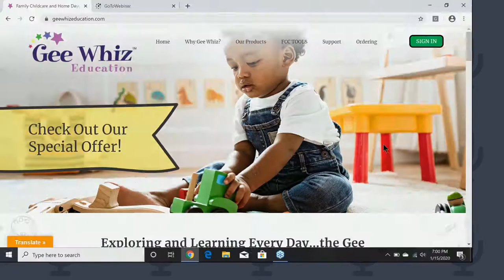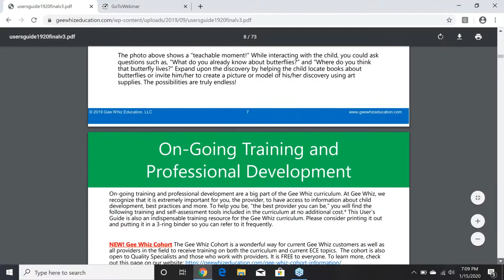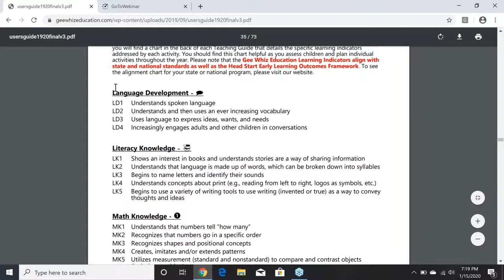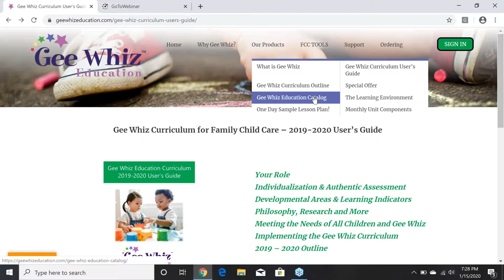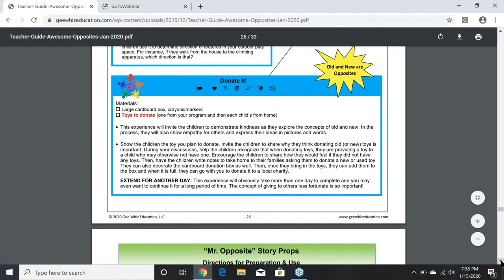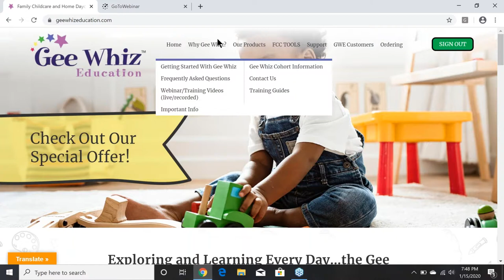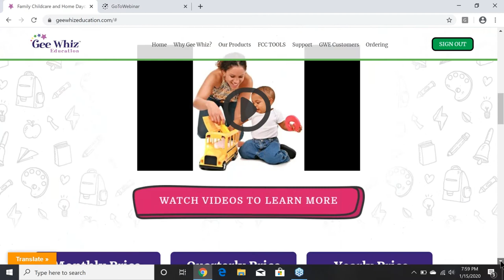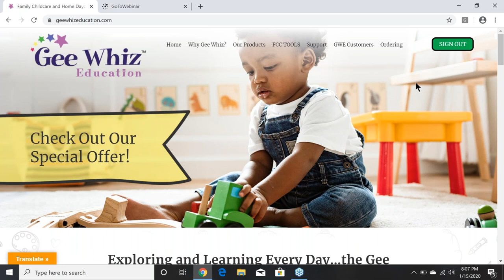Introduction to Gee Whiz Education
An Introduction to Gee Whiz Education.